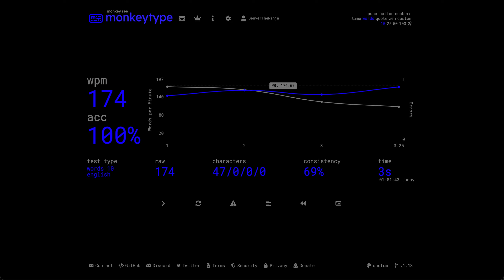Burst: 174wpm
Typing 174 wpm on MonkeyType. 10 word mode.

Screen: MacBook Pro Laptop/iMac Pro
Keyboard: Logitech K780 Wireless Keyboard